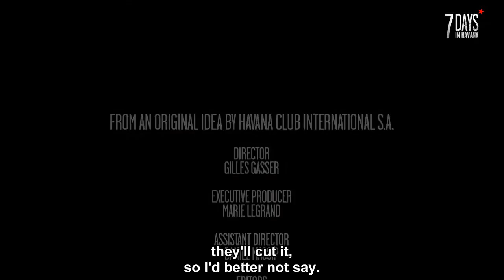DISCUSSION WITH GASPAR NOÉ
Meeting with Gaspar Noé in a corridor to talk about Cuba and answer Padura questionnaire.